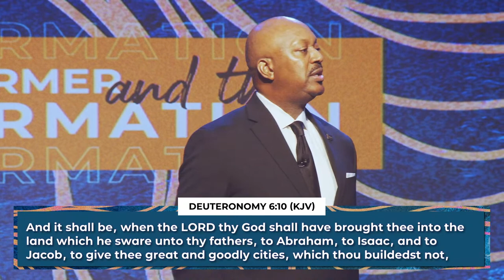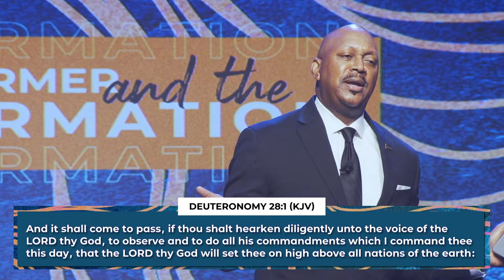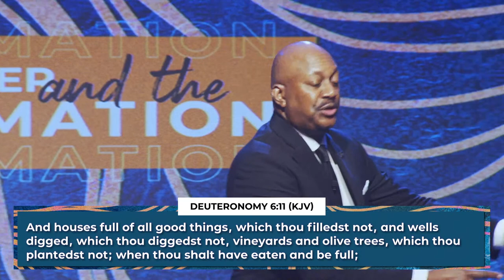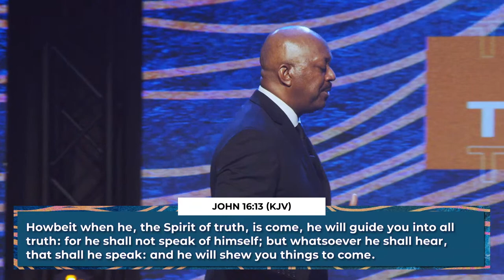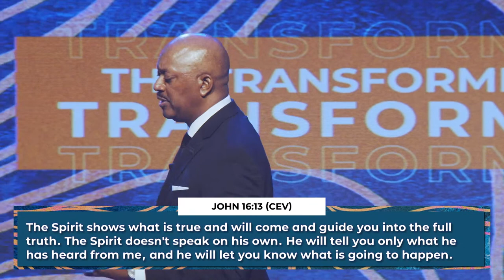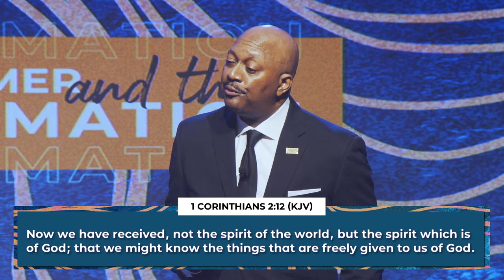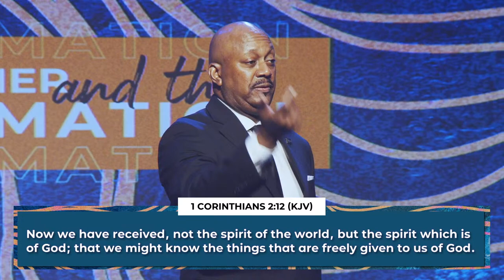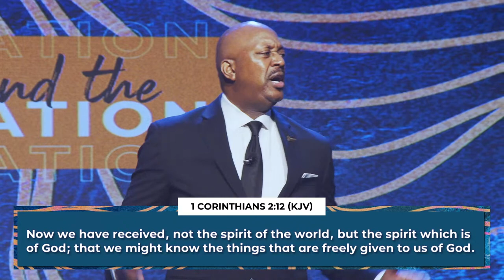The Seat of Jealousy | Pastor George M. Matthews, II | 6.12.22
Join us for online worship services every Sunday 9:00 AM & Wednesday 6:30 PM.  We are a vibrant and active fellowship of believers.  We are a Word of Faith, interdenominational, Christ-centered ministry.  Our sole aim is to glorify Jesus as King and Lord.